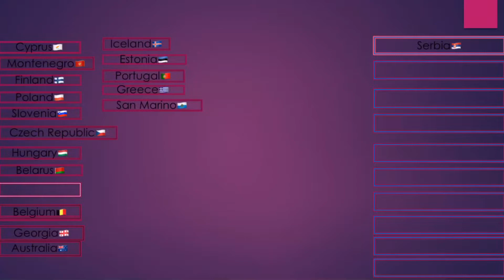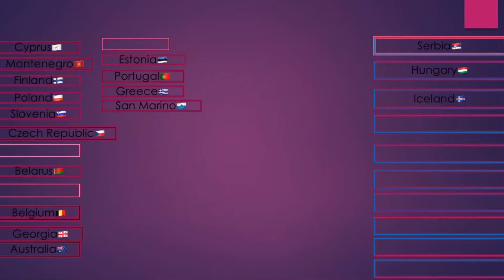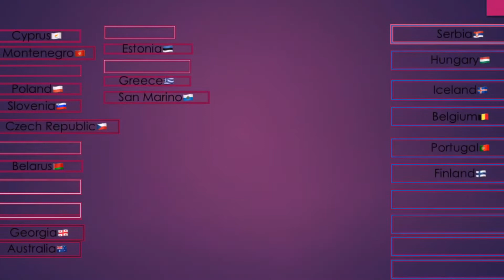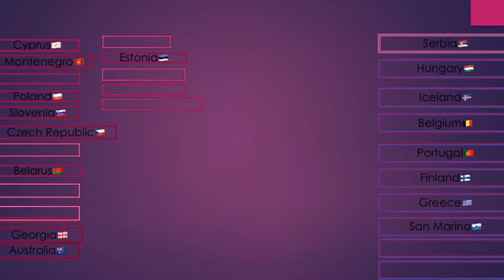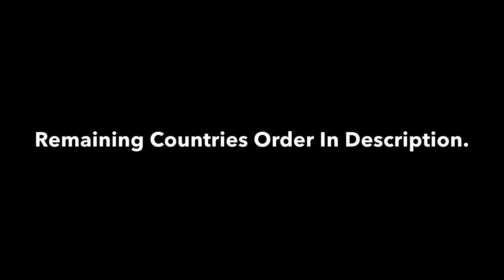My Semifinal 1 Qualifiers In Eurovision 2019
Here Are All 17 Of Them IN Order (My Opinion)

My Qualifiers:

1. Iceland 🇮🇸 - I love this type of music, I love their staging, and you get a kind of Lordi vibe + it’s something completely new to Eurovision. 10/10

2. Hungary 🇭🇺 - Joci is back again!! Not with an Song as good as Origo, but it’s still one of the best in this semifinal. Love It! 10/10

3. Cyprus 🇨🇾 - They are back with a new banger after last years blast! I don’t think it’s better than Fuego, but this is definitely up there in the top. 10/10

4. Greece 🇬🇷 - Greece is also back with a super track after last year surprising lost, not a fan of her voice, but the music is still so good! 9,5/10

5.  Czech Republic 🇨🇿 - A fun and ‘cute’ song with an amazing beat and a great voice. Keep on going Czechia! 9/10

6. Finland 🇫🇮 - Great Meaning, Great vocals, great beat, great DJ, great dancer, great staging, great performance, good singer.
Underrated! 8,5/10

7. Serbia 🇷🇸 - Very strong ballad and a great voice, a lot of people like Albania, which I do to, but In my opinion this is the best Balkan song this year! 8,5/10

8. Portugal 🇵🇹 - Weird, I must say, but in a good way, love his voice and dancing, and this brings new art to Eurovision. Sure Qualifier! 8/10

9 - San Marino 🇸🇲 - Daddy Serhat is back! And with an even better song this time, and he got the last place in the running order this time, he just has to qualify now!! 8/10

10. Belgium 🇧🇪 - Great voice, and great vocals, I hope Belgium won’t flop the staging like last year tho, otherwise the next country can qualify. 8/10

My Non- Qualifiers:

11. Slovenia 🇸🇮 - GREAT voice, and Slovenian language really fits this song, though it does feel like a sleeping pill, and the background music sounds like something I could create with GarageBand. But if Belgium flops their staging again this will be my qualifier. 7,5/10

12. Georgia 🇬🇪 - Great voice, and actually a pretty good song overall, slow in the beginning but it gets better and better (getting Aram MP3 vibes). I think he is translating the song to English to, cause the name has changed to ‘’Keep On Going’’. 7,5/10

13. Estonia 🇪🇪 - Staging is super! But I don’t know about his voice, and the song itself has got Avicii vibes, but it’s not as good as Avicii’s songs.7/10

14. Belarus 🇧🇾 - Don’t like the voice, the song gets pretty repetitive, and it just feels cheesy, but there’s something likeable about it that I can’t explain... 6,5/10

15. Montenegro 🇲🇪 - Really nice revamp, which made it climb higher, but their voices live are really just not the best. 5,5/10

16. Poland 🇵🇱 - Kinda catchy, but that’s all, I HATE their voices, and ruins the most of it for me. Shame cause I loved all Poland’s songs the previous years. 4/10

17. Australia 🇦🇺 - Australia manage to get worse and worse every year, and I think this is just a big mess with a pretty good opera singer, but it just doesn’t really click for me. And get that dress far away from here cause that’s the worst thing I’ve seen in years. And I’ve seen some stuff lol. 2,5/10

Step 2: Screenshot it (click the turn off, and home button at the same time)
Step 3: Open up Snapchat, and click on the person with a  +  beside it.
Step 4: Click On “add snapcode”, and click on the picture with my snapcode on it.
Step 5: You’ve now added me!

All Songs In Eurovision 2019: Tel Aviv:

Albania: Jonida Maliqi – “Ktheju tokës”
Armenia: Srbuk – “Walking Out”
Australia: Kate Miller-Heidke – “Zero Gravity”
Austria: Paenda – “Limits”
Azerbaijan: Chingiz – “Truth”
Belarus: Zena – “Like It”
Belgium: Eliot – “Wake Up”
Croatia: Roko – “The Dream”
Cyprus: Tamta – “Replay”
Czech Republic: Lake Malawi – “Friend of a Friend”
Denmark: Leonora – “Love Is Forever”
Estonia: Victor Crone – “Storm”
Finland: Darude feat. Sebastian Rejman – “Look Away”
France: Bilal Hassani – “Roi”
Georgia: Oto Nemsadze – “Sul tsin iare”
Germany: S!sters – “Sister”
Greece: Katerine Duska – “Better Love”
Hungary: Joci Pápai – “Az én apám”
Iceland: Hatari – “Hatrið mun sigra”
Ireland: Sarah McTernan – “22”
Israel: Kobi Marimi – “Home”
Italy: Mahmood – “Soldi”
Latvia: Carousel – “That Night”
Lithuania: Jurijus – “Run with the Lions”
FYR Macedonia: Tamara Todevska – “Proud”
Malta: Michela Pace – “Chameleon”
Moldova: Anna Odobescu – “Stay”
Montenegro: D-moll – “Heaven”
Netherlands: Duncan Laurence – “Arcade”
Norway: KEiiNO – “Spirit in the Sky”
Poland: Tulia – “Fire of Love (Pali się)”
Portugal: Conan Osíris – “Telemóveis”
Romania: Ester Peony – “On a Sunday”
Russia: Sergey Lazarev – “Scream”
Serbia: Nevena Božović – “Kruna”
San Marino: Serhat – “Say Na Na Na”
Slovenia: Zala Kralj & Gašper Šantl – “Sebi”
Spain: Miki – “La venda”
Switzerland: Luca Hänni – “She Got Me”